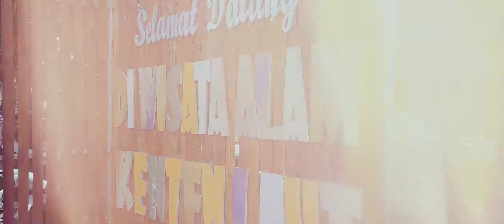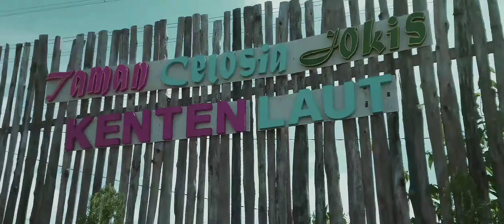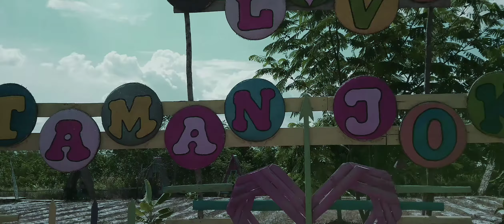Kenten Laut Palembang